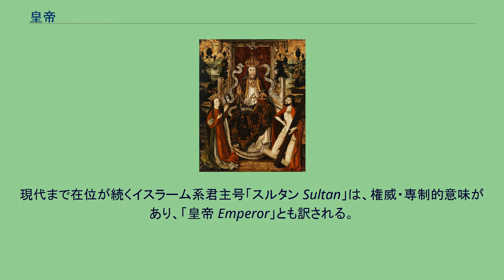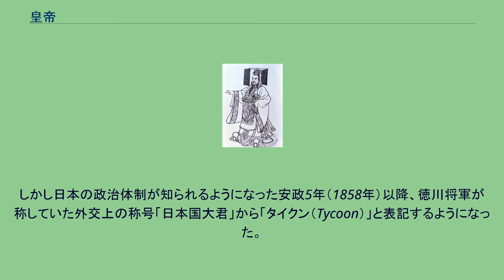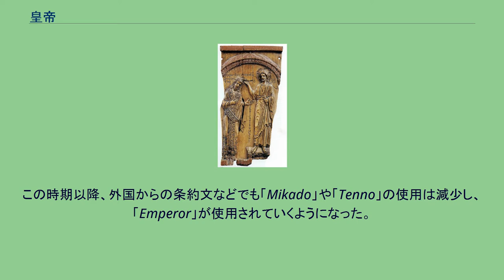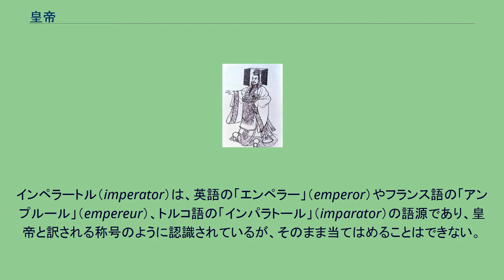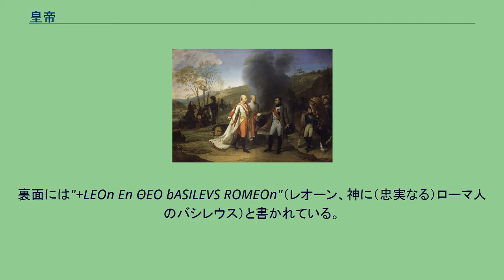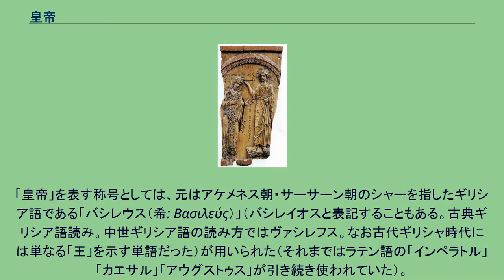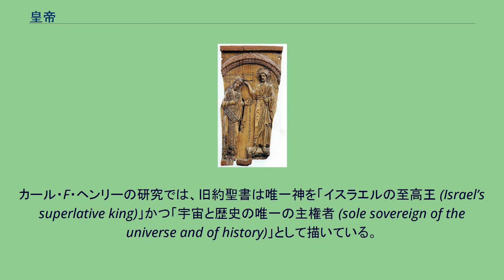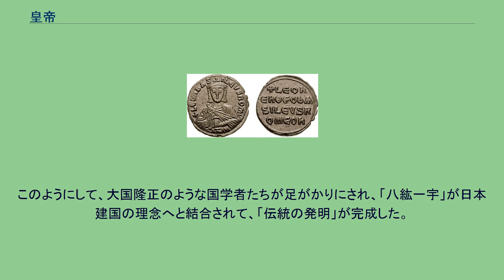皇帝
皇帝（こうてい、中国語: 皇帝、ラテン語: imperator、英語: emperor, king of kings, the King、朝鮮語: 황제、ドイツ語: Kaiser、ギリシア語: Βασιλευς・αὐτοκράτωρ、ロシア語: император、トルコ語: İmparator）は、帝国の世襲の君主。
王の中の王（諸王の王）、君主国の君主の称号。
秦の始皇帝が初めて称した。
皇帝という君主号には「唯一神」の意味や模倣・僭称も存在し、一神教では、人間が崇拝すべきは唯一神という「唯一の皇帝」・「宇宙で唯一の正当な王者」・「全人類の皇帝」のみであるとされている。
現代まで在位が続くイスラーム系君主号「スルタン Sultan」は、権威・専制的意味があり、「皇帝 Emperor」とも訳される。
「皇帝」（スルタン）の復権を目指す運動は、イスラーム帝国主義（新オスマン帝国主義）と同調している。
日本では「皇帝」と「天皇」が併用されていたが、1936年（昭和11年）には「天皇」に統一された（現代英語での「天皇」は“emperor”、“Emperor of Japan”、“tenno”等）。
「王の中の王」としての皇帝は、王権の範囲が共同体や部族、氏族連合を越える帝国と結びついており、国際関係を帝国の秩序に組み込む観念と不可分と言える。
「帝国主義」という言葉の語源は「皇帝国家（インペリウム imperium）」であり、中西治の学術論文によれば、インペリアリズム（帝国主義）は19世紀末頃まで「プラスのシンボル」だった。
インペリアリズムの日本語訳は国家や訳者によって政治的に異なり、「帝国主義」・「帝政」・「帝制」・「皇帝制」・「皇帝制度」などと訳されている。
"imperialist"は「帝国主義者」・「皇帝支持者」・「帝政主義者」など。
「王」に対して皇帝は、いくつもの異民族を包括する普遍的な国家の首長である。
皇帝は本来、一つの部族・民族の首長としての王より上位の、普遍的支配者と考えられた。
ただし、漢字の「王」や英語の“king”（キング）が帝王・皇帝を指すこともあり、特に先頭の“k”が大文字である“the King”（ザ・キング）は、唯一神（God）・王の中の王・皇帝なども指す。
例えば「ザ・キング・オブ・イングランド」（the King of England）は、「英国皇帝」とも訳される。
ヨーロッパにおける皇帝の概念は、その語源が古代ローマの元首の称号「インペラトル」（imperator）および「カエサル」（caesar）であるように、古代ローマ帝国の元首政治との結びつきによって生まれた。
中国では秦の始皇帝から、歴朝の天子の尊号として用いられた。
始皇帝の創始した「皇帝」は東アジアの他地域に拡大・継承され、日本の天皇も、こうした概念拡大の系統に属する。
日本の天皇号は、中国を統一した隋王朝の国際秩序の中で、朝鮮半島の三国との国際関係から自らを「大国」と位置づけることによって成立したとされる。
女性の皇帝を「女皇」や「女帝」と言う。
「女帝」は女性の皇帝・帝王・天皇、女王などの君主を指す。
皇帝、天皇の配偶者は「皇后」、「皇妃」。
なお「諸王の王」（king of kings）や皇帝（emperor）は、唯一神（ヤハウェ・イエス＝キリスト・アッラーフ）をも意味し、一神教で唯一神は皇帝、「唯一の皇帝 (sole emperor)」、「真の皇帝 (true emperor)」等と見なされている。
皇帝の称号は皇帝権から派生して、その模倣や僭称としても使用されるようになった。
「君主」は王・帝王・天子・皇帝・きみなどとも言う。
『ブリタニカ国際大百科事典 小項目事典』によれば、君主とは「伝統的には，国家において特定の1人が主権を保持する場合のその主権者」だが、立憲君主制が確立していくと共に君主の権能は制限されていく傾向があり、「君主は君臨すれども統治せず」という表現はイギリス君主のような「名目化」・「象徴化」を表している。
この原理は日本国憲法下の天皇やベルギー憲法下の国王にも共通すると言われるが、「両憲法は国民主権に立脚するもので，君主の名目化，象徴化が最も進んでおり，もはや『君臨する』といえるかどうかさえ疑問である」とされている。
『国史大辞典』では法制上、象徴天皇は君主ではないとされている。
『日本大百科全書』によれば、天皇に通常の立憲君主の権限は無...